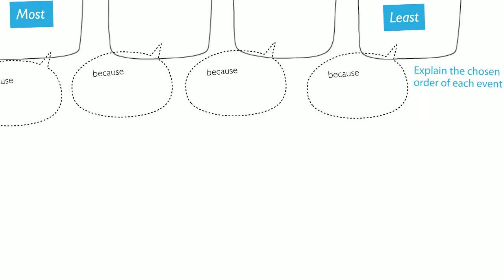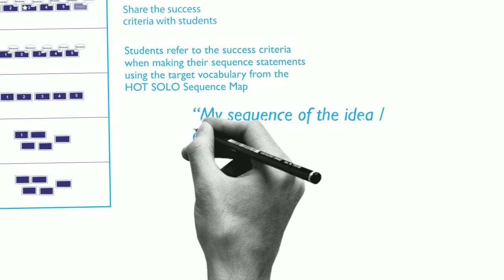How to SEQUENCE using a SOLO Taxonomy Map - HookED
How to SEQUENCE using the HookED SOLO Sequence Map and rubric animation.
SOLO Relational Task